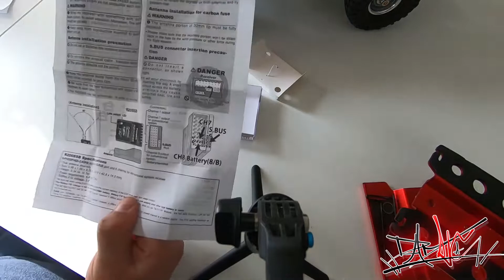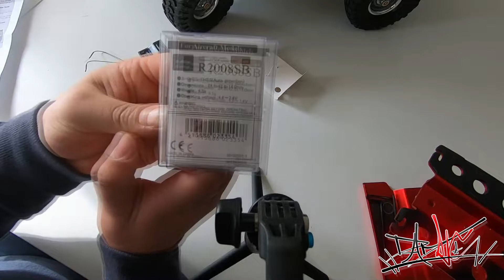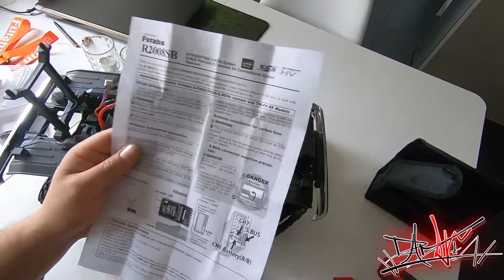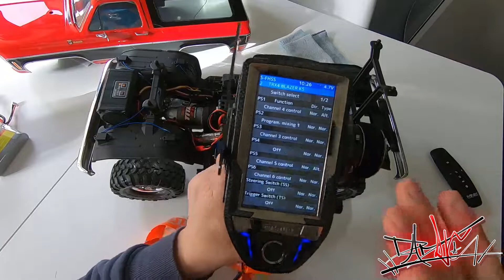TRX 4 K5 Blazer ulepszony w odbiornik Futaba R2008SB z aparaturą F7PX -7kanałów (DamRC)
R2008SB
Wymiary  24,9 x 42,8 x 14,0 mm
Waga  9,5 g
Częstotliwość  2,4 GHz-FHSS